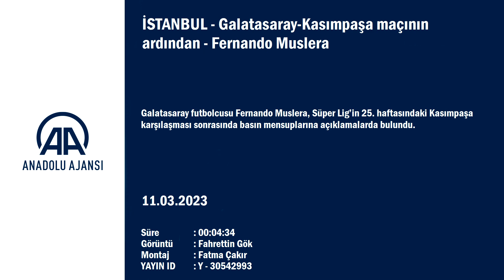Galatasaray-Kasımpaşa maçının ardından - Fernando Muslera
Galatasaray'ın Uruguaylı kalecisi Fernando Muslera, Spor Toto Süper Lig'de Kasımpaşa'yı 1-0 yendikleri maçta zorlanmalarına rağmen sonuca gitmeyi başardıklarını söyledi.

Karşılaşmanın ardından basın mensuplarına açıklamada bulunan tecrübeli kaleci, Türkiye'nin yaşadığı büyük deprem felaketine değinerek, "Her şeyden önce çok büyük bir deprem atlattık. Büyük bir felaket yaşadık. Hayatını kaybedenlerin ailelerine başsağlığı diliyorum. Birçok arkadaşımızı, tanıdığımızı kaybettik. Üzgün olduğumuzu ifade etmek istiyorum." dedi.
Bu süreçte futbola motive olmanın kolay olmadığını aktaran Muslera, "Lige devam etmek tabii ki kolay değil. Bugün zorlandık fakat kazanmaya devam etmeyi başardık. Önemli olan da bu yolda devam etmemiz gerekiyor." diye konuştu.

Fernando Muslera, takımın sağlık ekibinin önemli desteğiyle sakatlığını daha erken atlattığını belirterek, "Fizyoterapistlerle, doktorlarla, kaleci hocamızla birlikte çalıştığımız için bu maça gelebildim. Doktorlar 4-5 hafta demişti. Ben de 4. haftada geri dönebildim. Kendimi iyi hissettiğim zaman geri dönmeyi başardım." ifadelerini kullandı.

Uruguaylı kaleci, şampiyonlukla ilgili konuşmak için henüz erken olduğunu ve önlerinde birçok maçın bulunduğunu dile getirdi.

- "Her zaman Galatasaray'ın bir parçası olacağım"

Fernando Muslera, uzun yıllardır Galatasaray'da forma giydiğini hatırlatarak, şunları kaydetti:

"2011'den beri buradayım, ailemi burada kurdum, birçok arkadaşım oldu. Buraya gelmenin doğru karar olduğunu düşünüyorum. 2024'e kadar kontratım var. Fakat Galatasaray benim için böyle bir şey değil. Tabii ki de vücudum el verdiği sürece oynamaya devam edeceğim. Fakat oyuncu olarak olmasa da her zaman Galatasaray'ın bir parçası olmaya devam edeceğim. Türkiye'nin de parçası olmaya devam edeceğim."